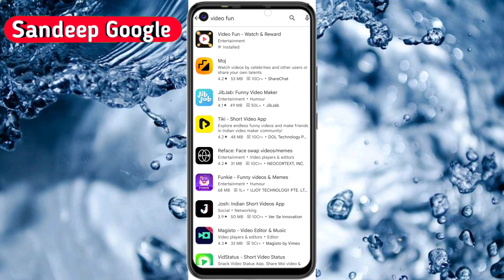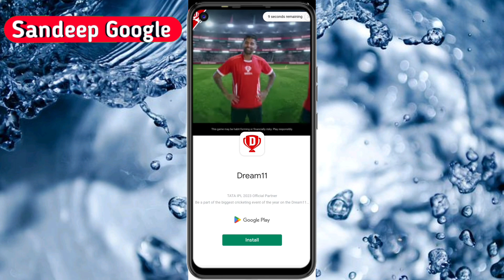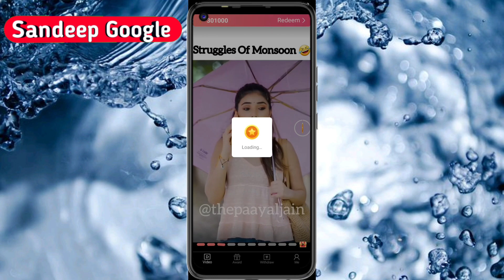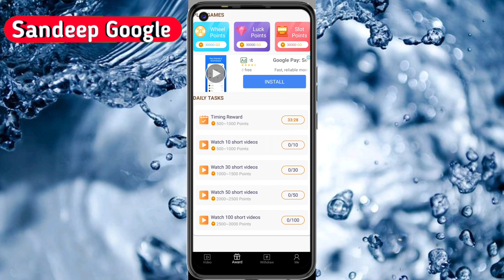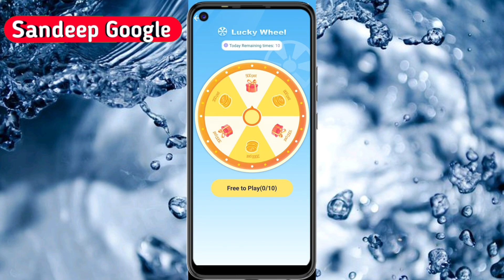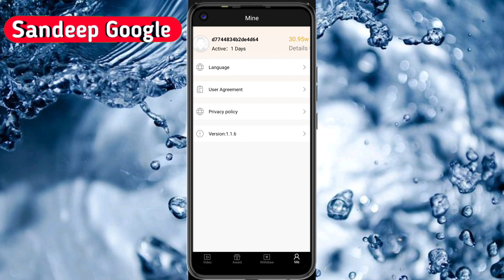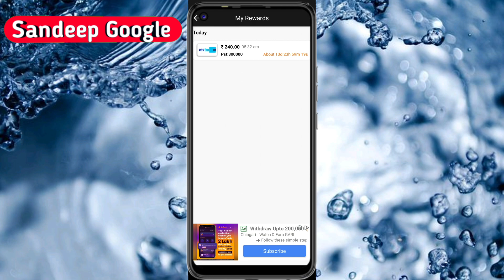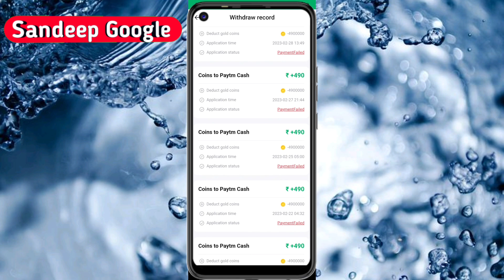video fun app real or fake | video fun app reviews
funny
fun video
app review
pocket app review
kids video
funny animal videos
funny vines
come join the fun squad music video
fun,funny minecraft video
funny pet videos
music video
water fun
family fun
raunac new video
fun challenges
music video for kids

👉 Top sarchess  :-
2022 best self earning app
earning app
2021 best self earning app

मैं एक ( Youtuber ) प्रचारक हूं , ना कि कोई सलाहकार हू । मेरा काम है रोज YouTube पर नई - नई Earning App शेयर करना , आजकल बहुत ठग्गी चल रही है , तो आप जो भी पैसा निवेश करें सोच समझ कर करें । पैसा निवेश करने से पहले पूरी तरह जांच पड़ताल कर लें । इसमें आपको लाभ - हानि हो सकती है , पैसा अपनी जिम्मेदारी के ऊपर ही निवेश करें , इसमें हमारा कोई योगदान नहीं होगा , ना ही कंपनी से हमारा कोई लेना देना है । हम केवल आपको कंपनी का प्लान दिखाते हैं , ना कि आपको पैसा निवेश करने की सलाह देते हैं आप जो भी करें , अपनी सूझबूझ और अपनी जिम्मेदारी पर,